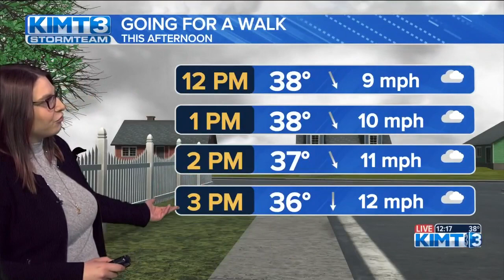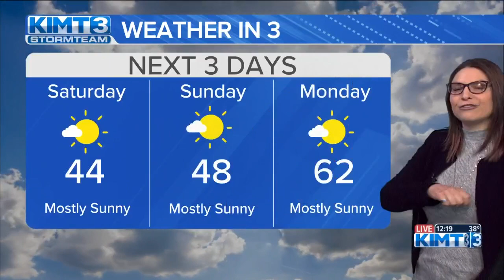Tracking a cooler, cloudier Friday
A passing front has cooled us down this Friday as cloudy skies keep us that way through the day. Temps will still rise above normal, however, it'll feel chilly after our recent stretch of 40s and 50s.